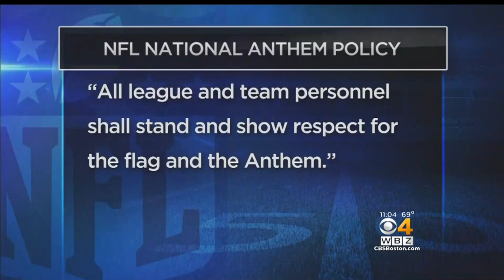NFL Will No Longer Allow Players To Kneel During Anthem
Players will have to stay in the locker room if they do not want to stand during the National Anthem. WBZ-TV's Mike LaCrosse reports.